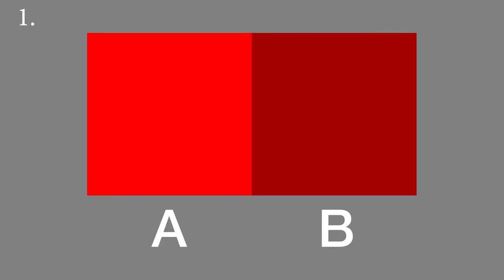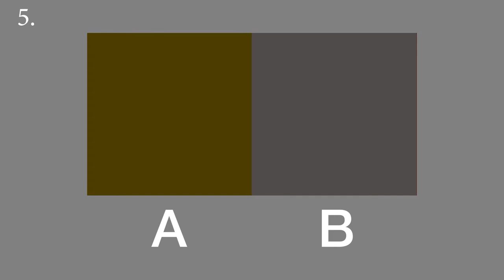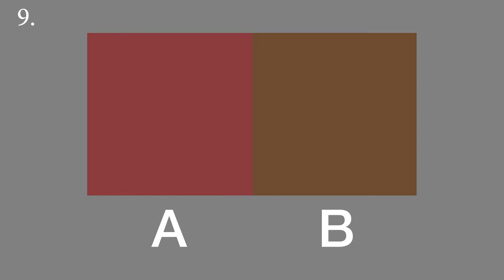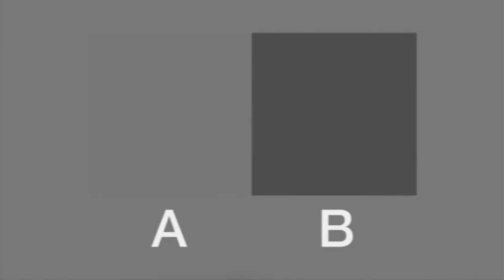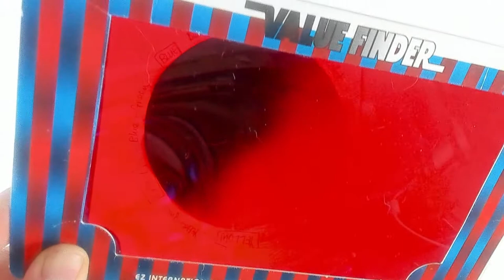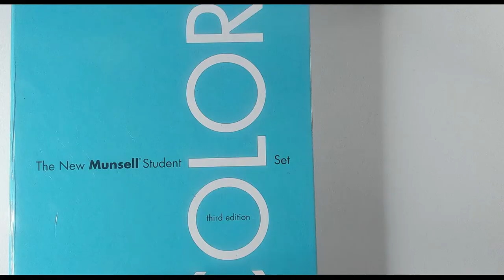How to see color values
(ADDENDUM: In the test, the featured answers to #10 & #13 are incorrect. They should be 'Left' & 'Right' sequentially).

In this video, you will learn how to see the values of colors including why and when you might want to determine their value in your artwork. You will also learn some easy methods I use to see and compare tonal values of two or more colors. Included is a short test to see how good your visual acuity is for judging values of color. Tell me your results in the comments below. Good luck!

Equipment and Materials I use:
1️⃣ The New Munsell Student Color Set Spiral-bound – 4 Mar. 2021
2️⃣ Greyscale Value Finder card

3️⃣ Jackson's : Empty Aluminium Paint Tube : 14ml : Pack of 10
4️⃣Winsor & Newton Cotman round brush - size 4
5️⃣Winsor & Newton Series 999 16mm Cotman Synthetic Mop Brush
6️⃣The Colour Book by David Lloyd

7️⃣Jakar Assorted Grey Charcoal (box of 12)
8️⃣Derwent Charcoal Drawing Pencils, Set of 6 with Sharpener
9️⃣Generals Charcoal Drawing Pencils set
1️⃣0️⃣Frog Tape
1️⃣1️⃣Tombo Mono Eraser 2 pack with refills
1️⃣2️⃣'The Masters' Brush Cleaner and Preserver 1oz
1️⃣3️⃣Zest It - Oil Paint Dilutant and Cleaner 250ml
1️⃣4️⃣Winsor & Newton Tints A3 Pad - 6 Assorted Colours 24 Sheets
1️⃣5️⃣Michael Harding Oil Paint - Lamp Black

Chapters:
00:00 INTRODUCTION
00:57 HOW THE TEST WILL WORK
01:33 THE TEST
04:50 HOW DID YOU SCORE IN THE TEST?
05:23 MAKING IT EASIER - TECHNIQUES TO TRY
07:50 WHY DO WE NEED TO SEE COLOUR VALUES?

HP Matte Photo Paper A3
Camera: Canon EOS M50 with 15-45mm lens
Camera Microphone: Rode VideoMicro
Desktop Microphone: SAMSON C01U Pro USB
External Sound recorder: Tascam DR-40X 4-Track Recorder